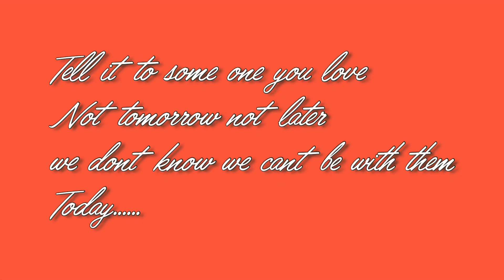Someone You Love- Lewis Capaldi (guitar cover) Basta Bisaya Sikat,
Hello all,get inspired by playing and learning guitar everyday.express your hidden talent.hope you like this cover guys,,stay safe and good bless.